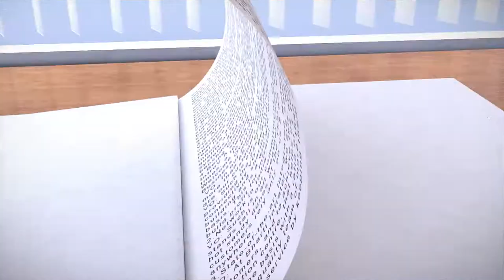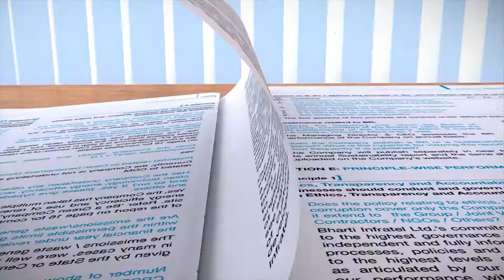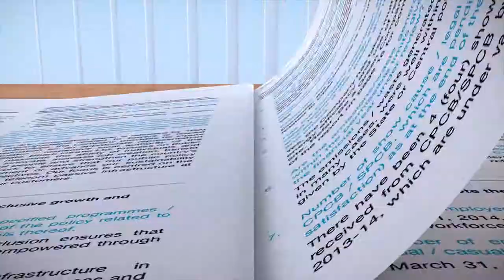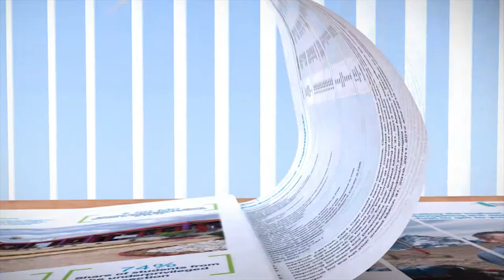Bharti Infratel Corporate Film 2015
Curinnov Films has designed & produced a 3D Animated Film for Bharti Infratel, showcasing their corporate information.